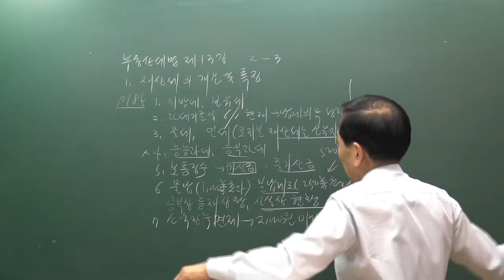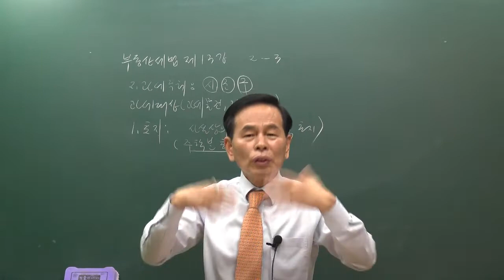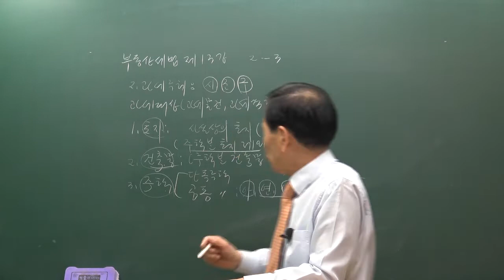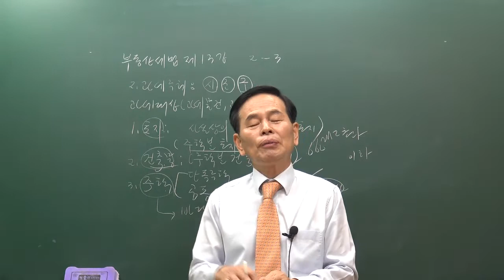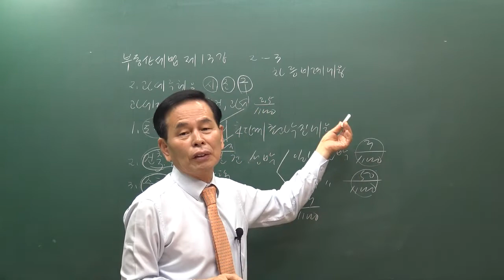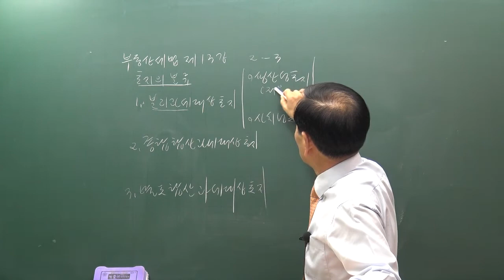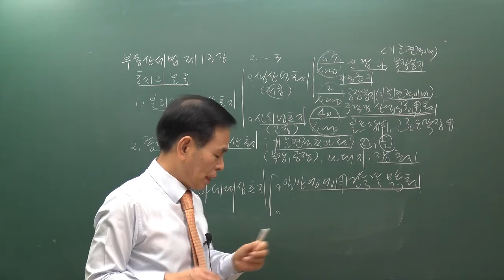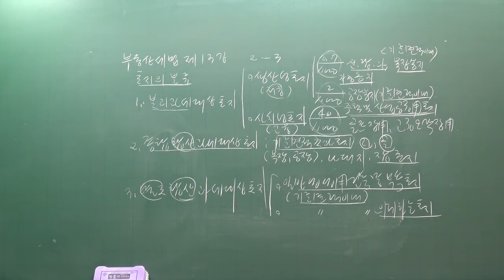[공전무] 2020년 공인중개사 부동산 세법 재산세 집중이론 1-13